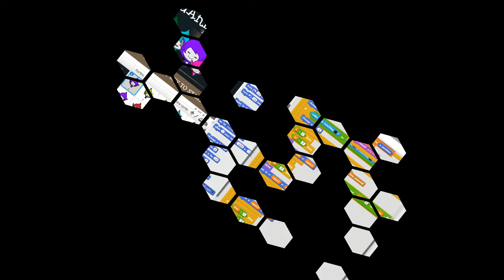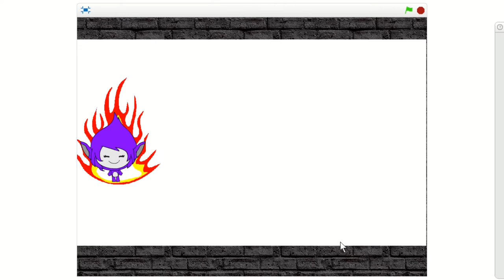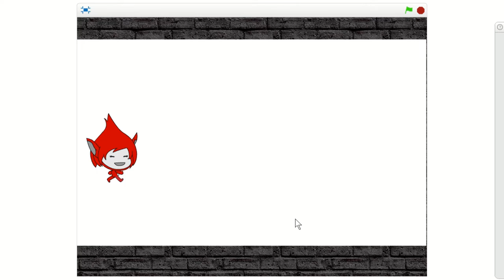Project 01: Gardevoir Game on scratch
Game description:

Game Name - The Gardevoir
Game Type   - Individual / Multiplayer
designed by  - Syndicate Production

* In this game you will find two characters, Gardevoir and Halena, who are meant to be friends.

*They got lost in an old creepy castle. where Gardevoir unleashes his powers, by evolving himself in different forms, to save his friend Halena and walk their way out of castle

Evolutions of Gardevoir:

Smasher - if anything blocking the pathway, smasher can break through it

Froster - if unable to climb a huge wall, froster can form ice cubes to jump over it

Hacker - can walk through particular walls

Neutralizer - can neutralize fire to water, which allows halena to walk over it